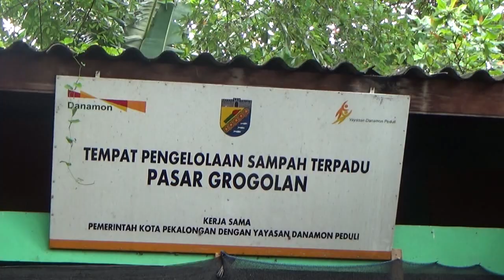URAI SAMPAH ORGANIK DENGAN MEDIA MAGGOT